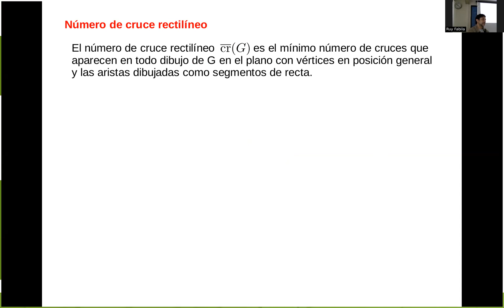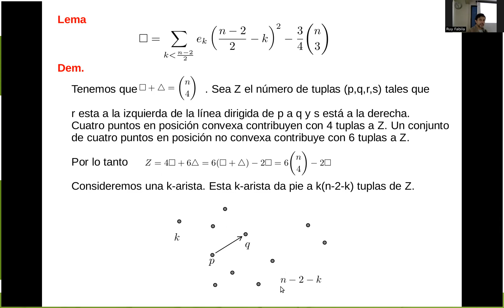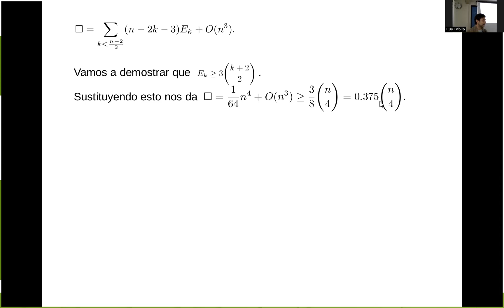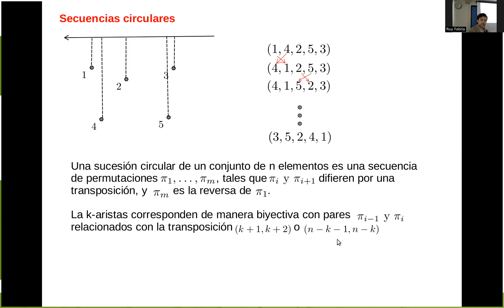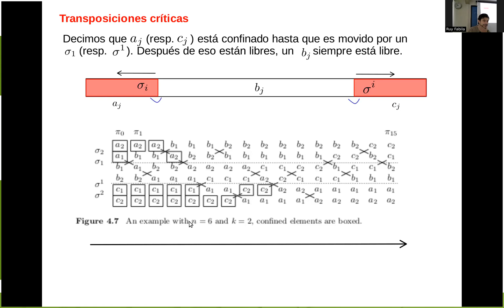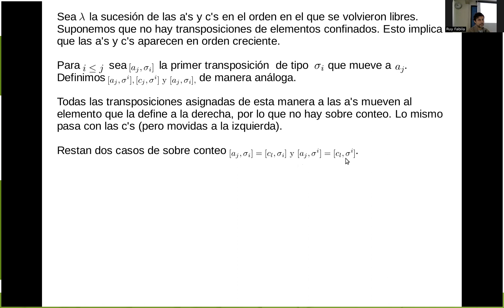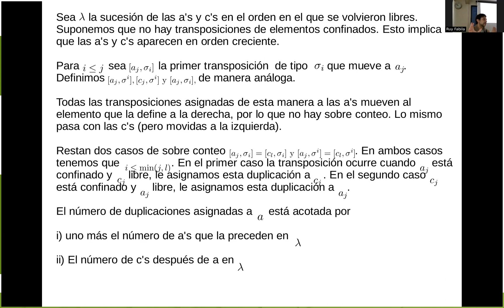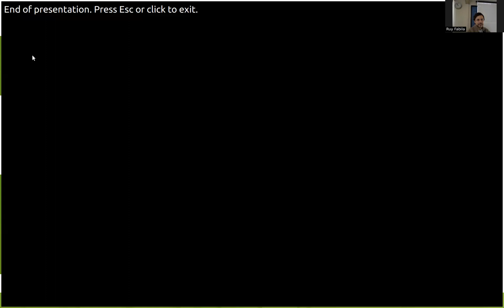Geometría Combinatoria clase 24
Cota inferior para el número de cruce rectilíneo